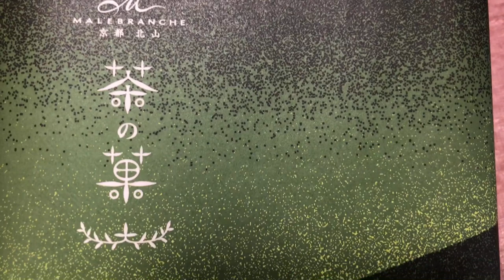KYOTO’S (JAPAN)FAMOUS SWEET SOUVENIRS | CHA NO KA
Strong tea langue de chat "CHA no KA" which is loved as standard of Kyoto sweets, face of Malebranche at home and abroad.